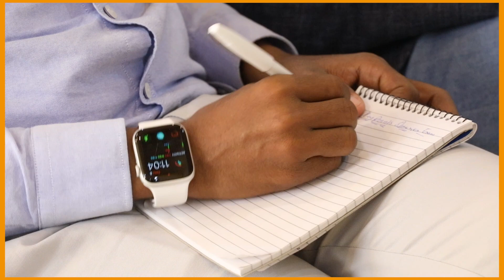Duqa Muqdisho Cumar Finish ''Bulsho aan inteeda badan wax baran sida loo hormariyo wey adagtahay''!